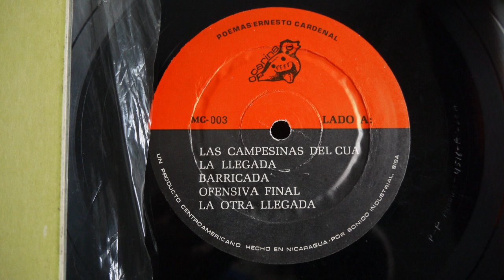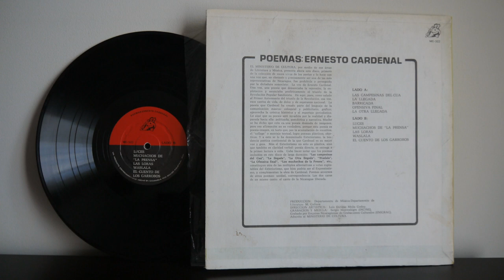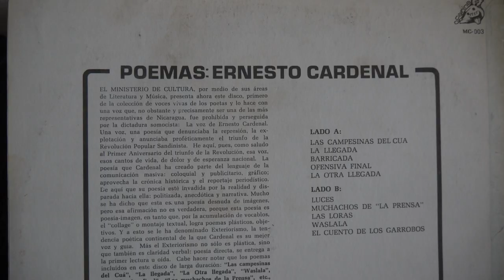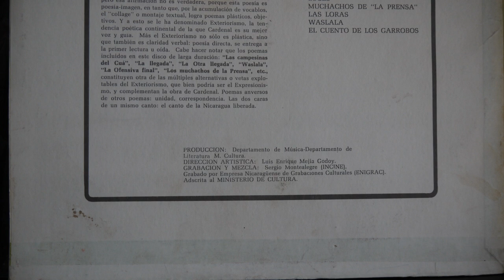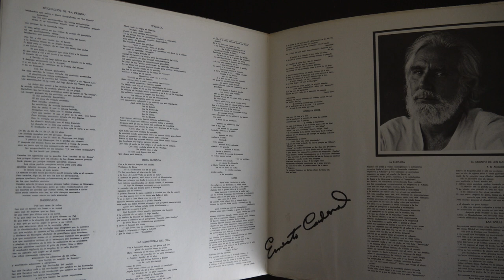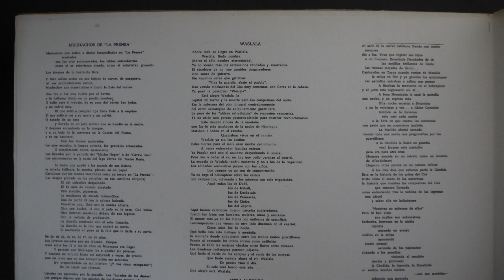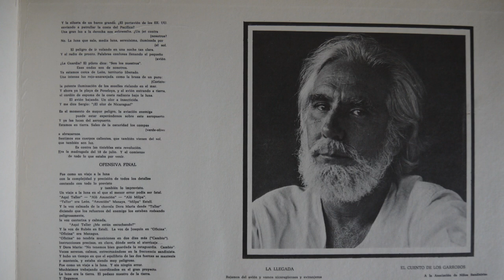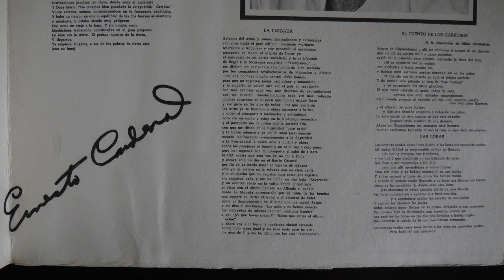Poemas Ernesto Cardenal MC 003 Nicaraguan Catholic priest, poet, and politician